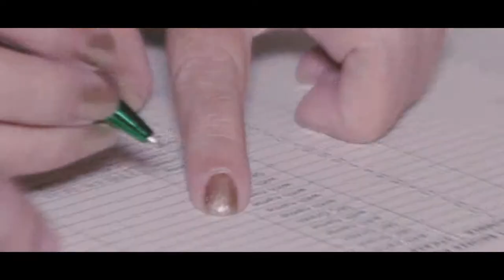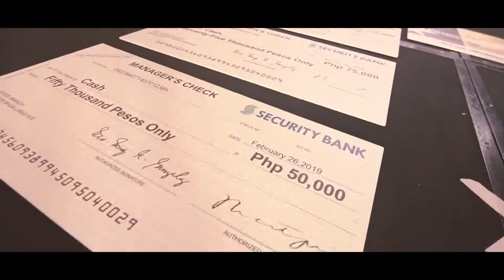Security Bank Gold Club Awards Night 2019 | Same Day Edit by Phases and Faces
Security Bank Gold Club Awards Nights 2019